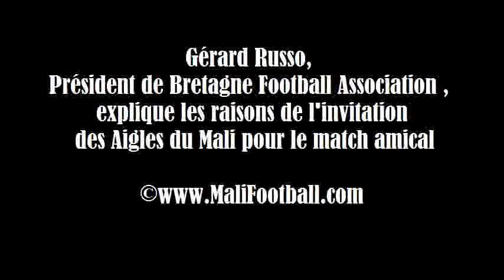Gérard Russo, président de Bretagne Football Association lors du match Bretagne-Mali (1-0)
MaliFootballTV est la chaîne de télévision consacrée au football malien!